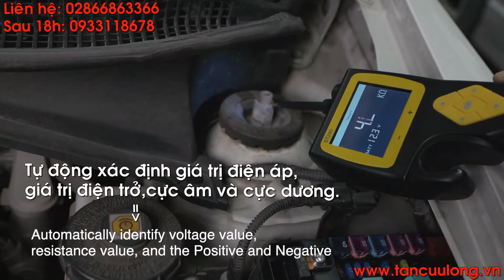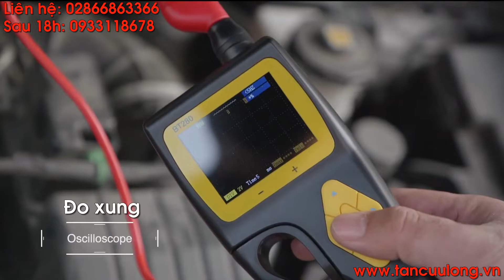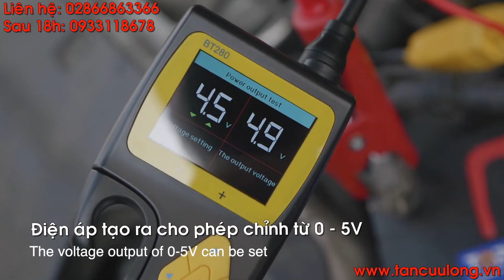Hướng Dẫn Sử Dụng Thiết Bị Kiểm Tra Mạch Điện Ô Tô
Mô tả:  Máy kiểm tra mạch hệ thống điện thông minh thế hệ mới nhất với màn hình LCD kích thước lớn 2,4 inch. Nó được dành riêng để kiểm tra tất cả các hệ thống điện xe 9V-30V.

Địa chỉ: 114 Đường N11, Khu đô thị mới Đông Tăng Long, Phường Trường Thạnh, TP. Thủ Đức.
➦ Hotline: 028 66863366 © Bản quyền thuộc về Thiết Bị Tân Cửu Long © Copyright by Thiết Bị Tân Cửu Long ☞ Do not Reup © ️